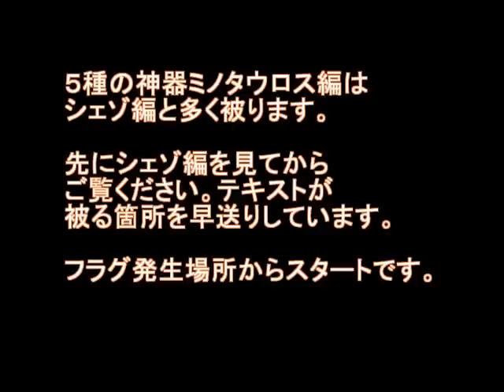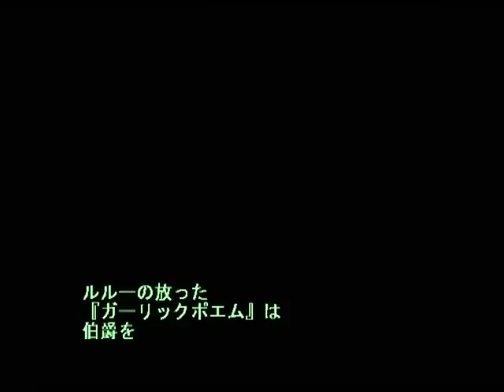ルルーの鉄拳春休み ５種の神器 ミノタウロス編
前回：５種の神器 part2